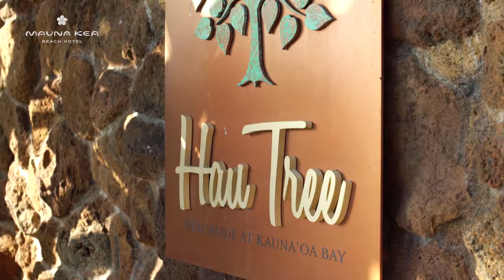Mauna Kea Beach Hotel Sizzle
Five decades after its opening in 1965, the Laurance S. Rockefeller-developed Mauna Kea Beach Hotel continues to stand as one-of-a-kind on Hawai‘i Island’s golden Kohala Coast. With a timeless tradition of aloha, guests are welcomed to renew and reconnect in a setting of understated elegance. Dining at Mauna Kea is as dynamic as the magical setting. The legendary 18-hole Mauna Kea Golf Course, the first course built on the island, established Hawai‘i as a golfer’s paradise. Complemented by the 11-court Seaside Tennis Club and an array of beach activities. Vacationers, honeymooners, and meeting-goers enjoy 252 guest rooms and suites with large lanai framing breathtaking views. Award-winning mid-century modern architecture with a priceless museum-quality collection of Asia-Pacific art while the resort’s natural beauty is anchored by pristine Kauna’oa Bay. Abundant beach activities complemented by Hawaiian cultural immersion and innovative island-inspired dining completes the luxury resort experience.